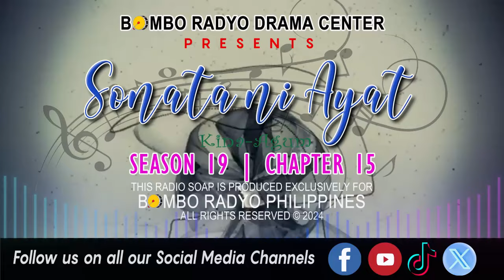Sonata Ni Ayat - Season 19 | Chapter 15 (Kina-Agum)